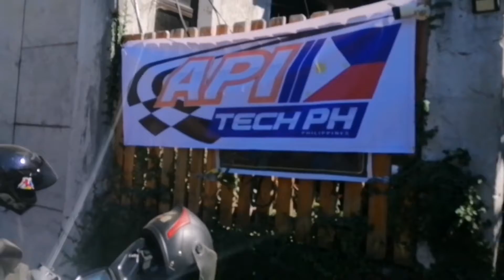"𝘼𝙥𝙞𝙩𝙚𝙘𝙝𝙋𝙃 𝙏𝙧𝙖𝙞𝙣𝙞𝙣𝙜 𝙏𝙤 𝙋𝙖𝙡𝙖𝙬𝙖𝙣"𝙋𝘼𝙍𝙏-1